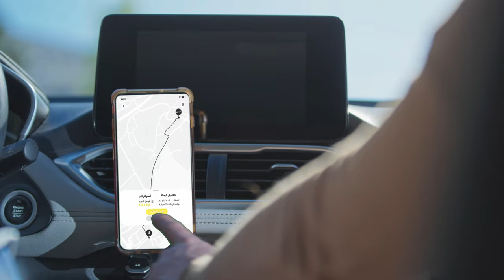Dawsheh Trailer | تشويقة دوشة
U.S. Embassy - Jordan